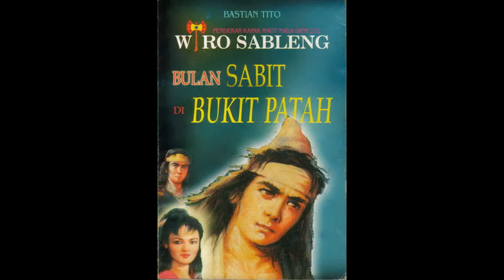Seri Cerita Silat Wiro Sableng 169 Bulan Sabit Di Bukit Patah